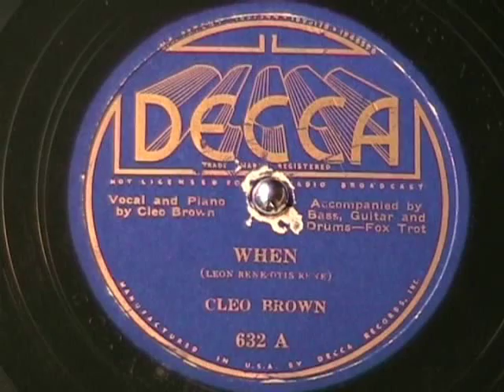WHEN by Cleo Brown 1935